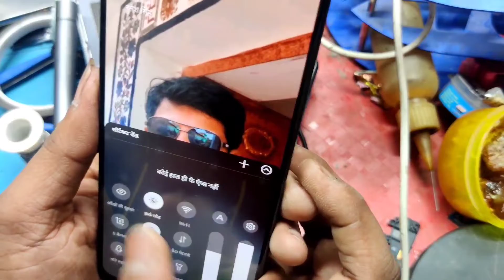Vivo vibration not working | software se hai ya hardware Se Kaise Jaane | All vivo Vibration problem